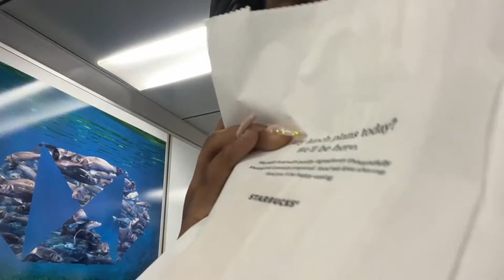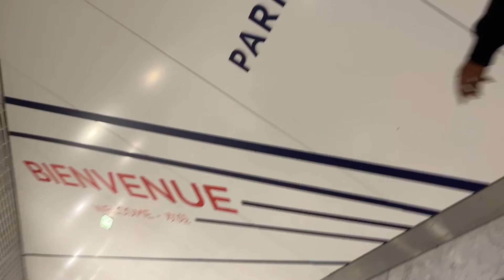Niggas In Paris Part One (07/10/2022)